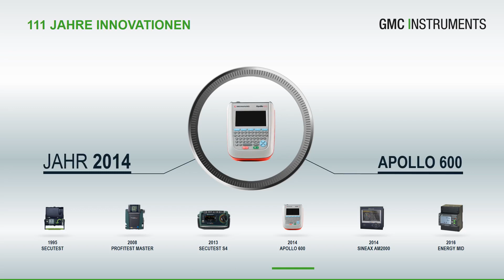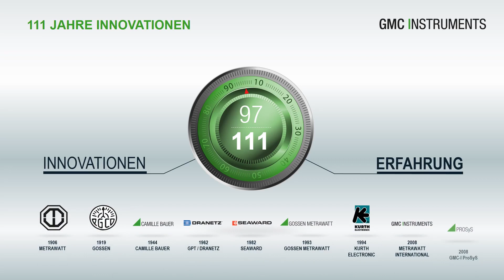GMC 111Jahre Innovationen Video